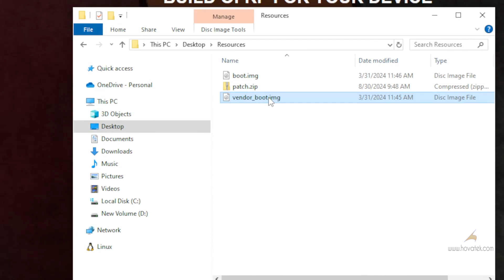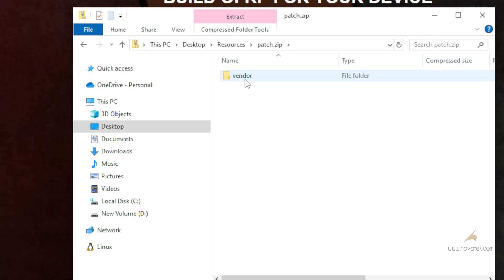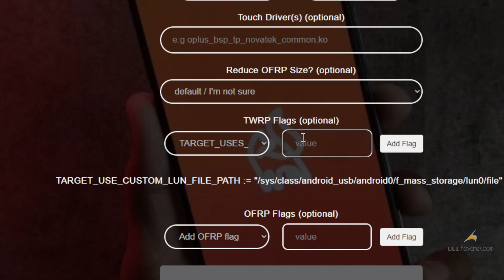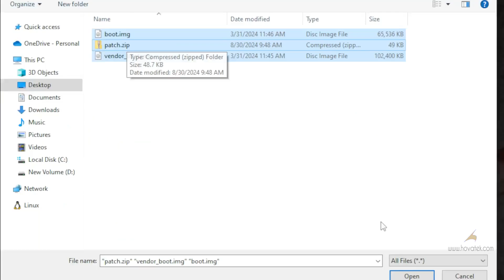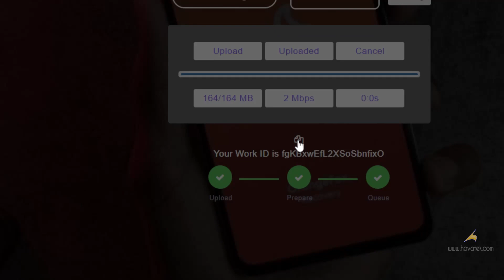How to build Orange Fox Recovery (OFRP) For Android devices online